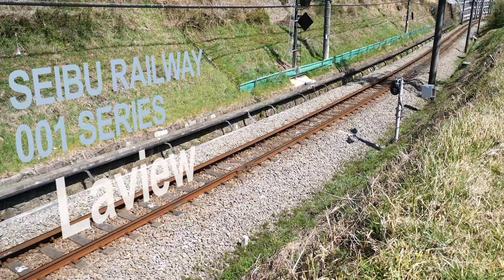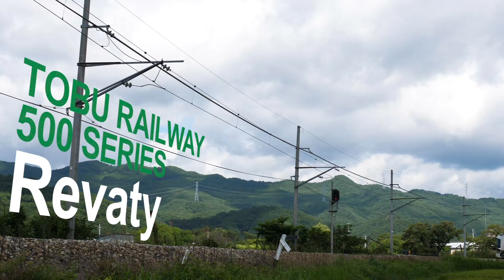2015-19 関東の私鉄特急大特集!!【過去動画再編集】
あなたの好きな特急車両は？コメント欄に書き込んでね！

00:00 2019 OP
00:07 西武鉄道 001系 ラビュー
02:10 小田急電鉄 70000系 ロマンスカー GSE
03:55 東武鉄道 500系 リバティ
05:45 2015 OP
06:00 東武鉄道 100系 スペーシア
07:46 東武鉄道 200系 りょうもう
09:30 西武鉄道 10000系 ニューレッドアロー
10:48 西武鉄道 10000系 ニューレッドアロー・クラシック
11:09 小田急電鉄 30000系 ロマンスカー EXE
13:07 小田急電鉄 60000系 ロマンスカー MSE
14:57 小田急電鉄 50000系 ロマンスカー VSE
16:38 小田急電鉄 7000系 ロマンスカー LSE
18:26 京成電鉄 AE100系 シティーライナー
20:18 京成電鉄 AE系 スカイライナー

00:00 2019 OP
00:07 Seibu Railway 001 series Laview
02:10 Odakyu Electric Railway 70000 series Romancecar GSE
03:55 Tobu Railway 500 Series Revaty
05:45 2015 OP
06:00 Tobu Railway 100 Series Spacia
07:46 Tobu Railway 200 series Ryomo
09:30 Seibu Railway 10000 series New Red Arrow
10:48 Seibu Railway 10000 Series New Red Arrow Classic
11:09 Odakyu Electric Railway 30000 series Romancecar EXE
13:07 Odakyu Electric Railway 60000 series Romancecar MSE
14:57 Odakyu Electric Railway 50000 series Romancecar VSE
16:38 Odakyu Electric Railway 7000 Series Romancecar LSE
18:26 Keisei Electric Railway AE100 series Cityliner
20:18 Keisei Electric Railway AE series Skyliner

買うもの決まってるなら店に行くよりAMAZON

定額で音楽聞き放題!! AMAZON MUSIC

デキる人間は耳で読書する AMAZON AUDIBLE